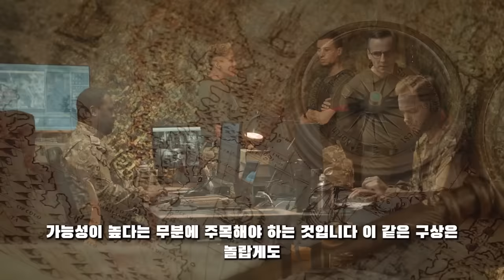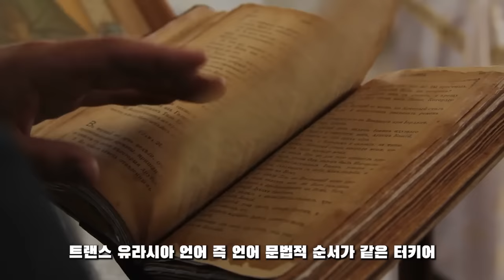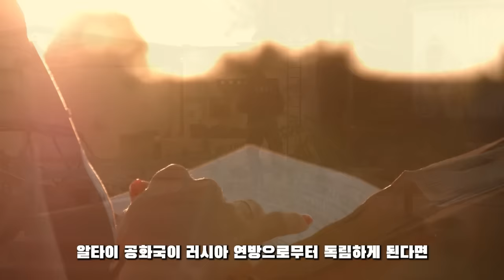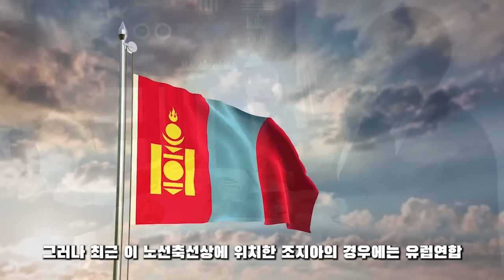군사 튜브! 11월 05일 17:30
군사 튜브! 11월 05일 17:30